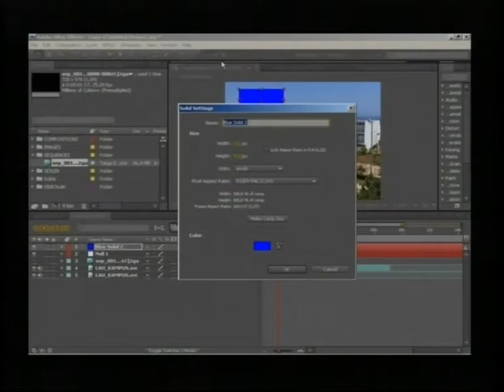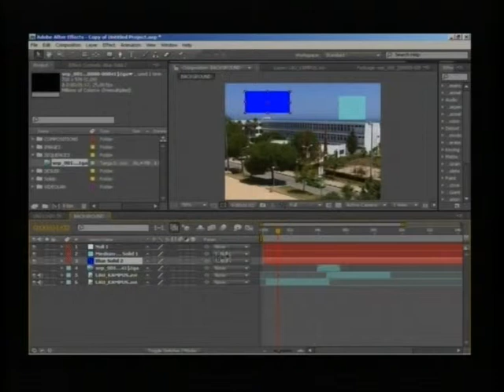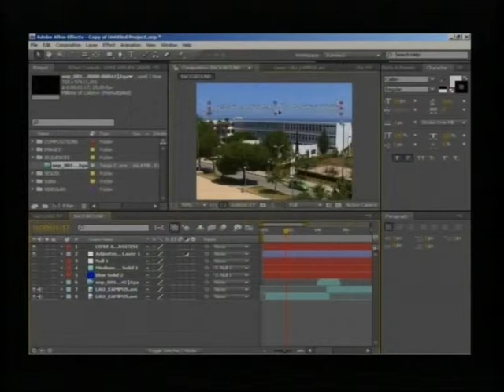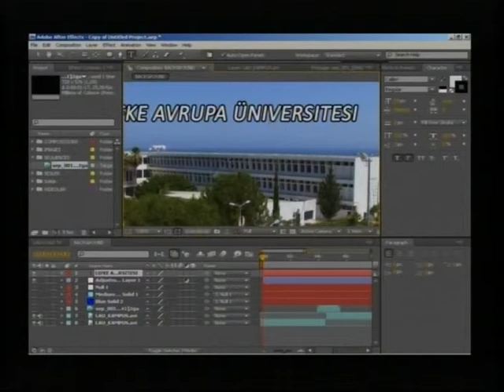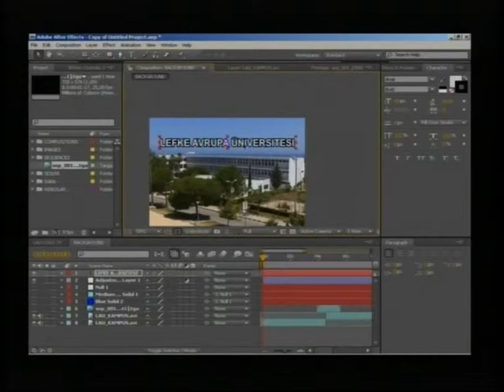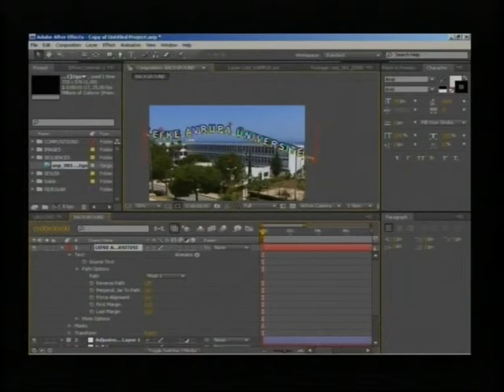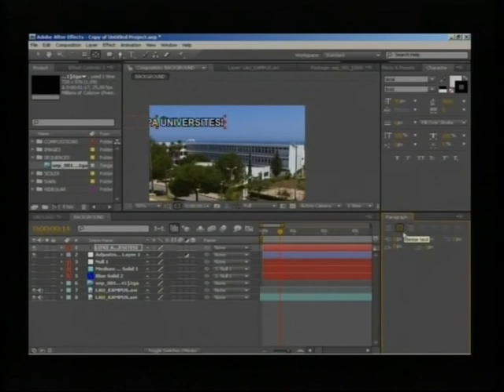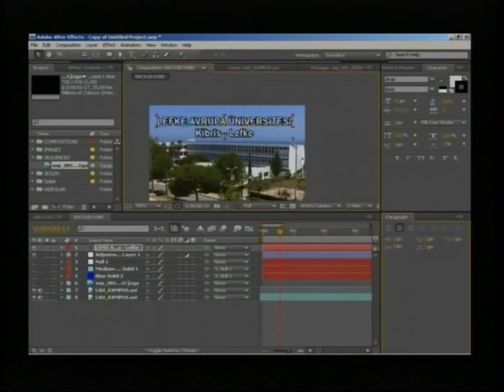AFTER EFFECTS DERSLERİ - 008